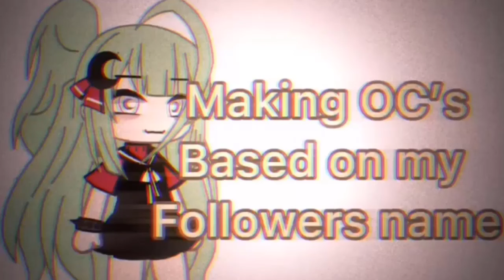GachaLife Tiktok Compilation [ Episode 53201002 ] 👉 MIRACULOUS LADYBUG 👈